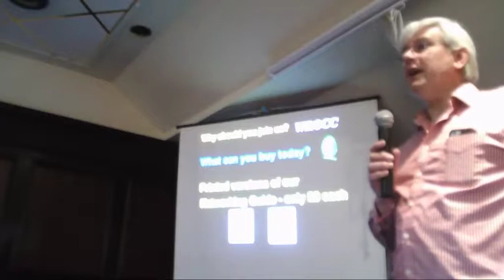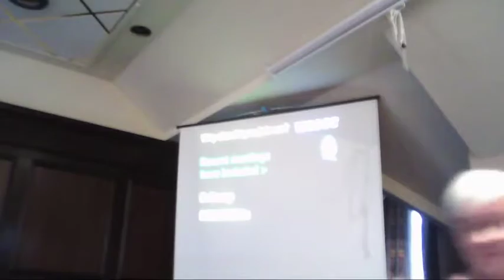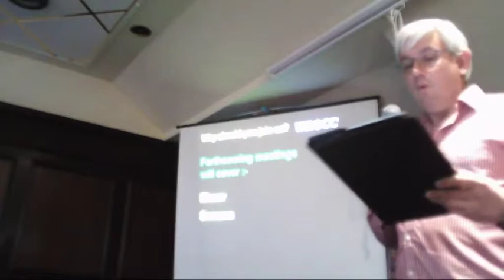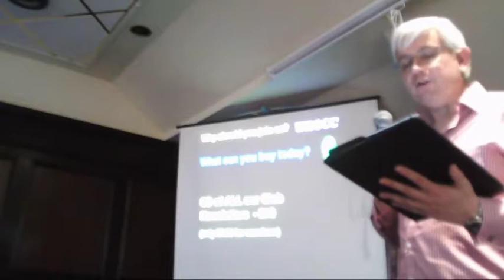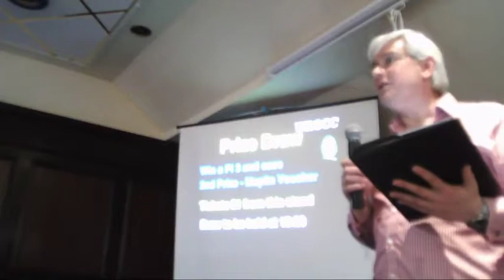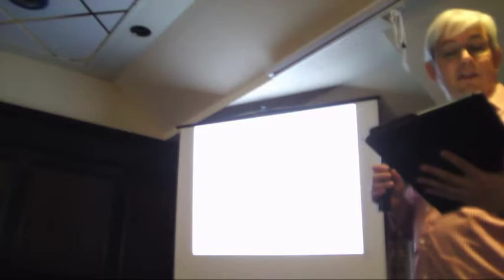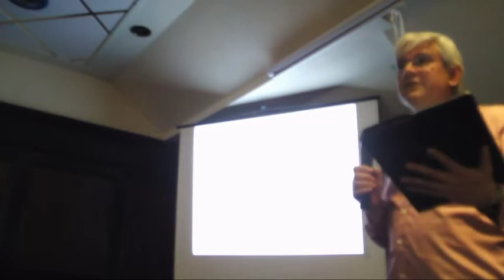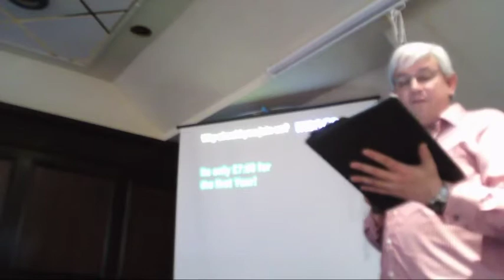Mystery Announcement at Wakefield RISC OS Show 2017